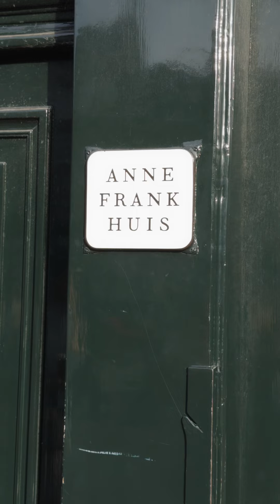Irfan Junejo x Saeed Ghani 1888 | Haider | Luxury Perfumes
Irfan Junejo, wrapped in the essence of Saeed Ghani's Luxury Perfumes, commands attention with every subtle note, a fragrance as captivating as his presence.